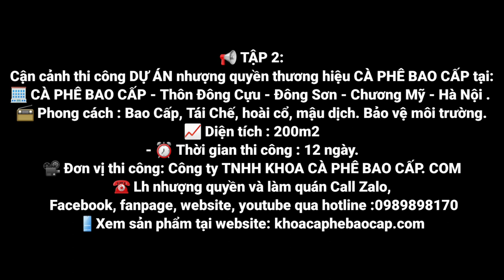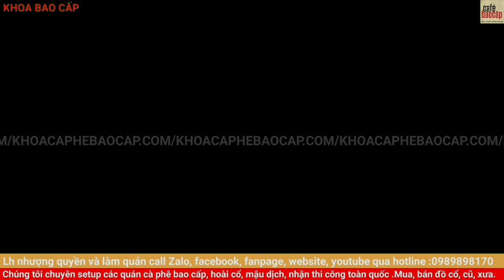Tập 2:Cận cảnh thi công dự án nhượng quyền CÀ PHÊ BAO CẤP tại: Đông Cựu, Đông Sơn, Chương Mỹ, Hà Nội